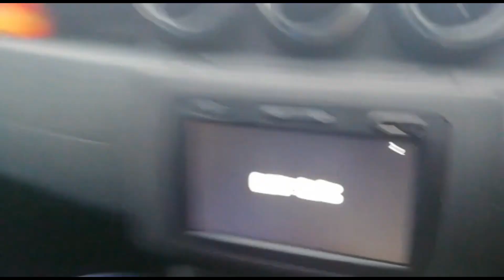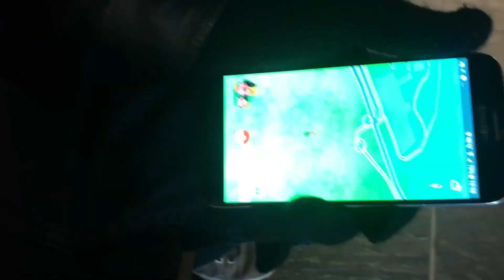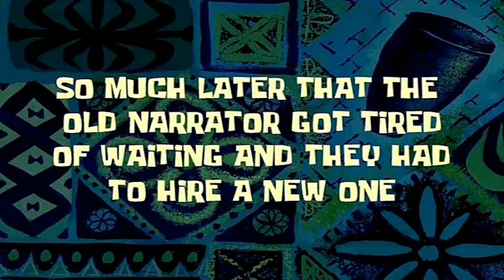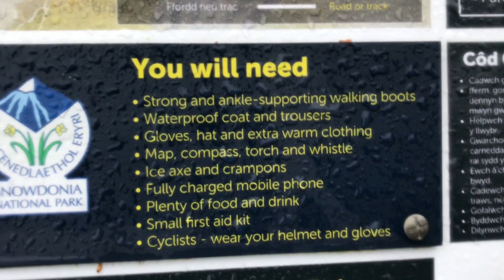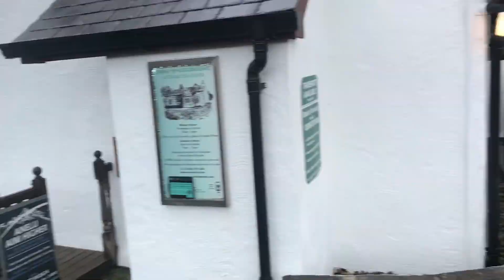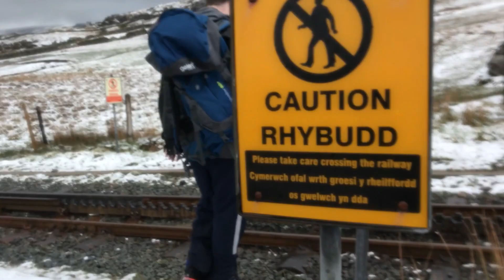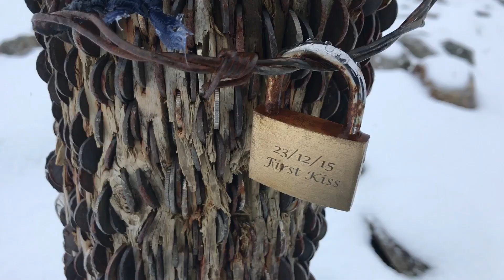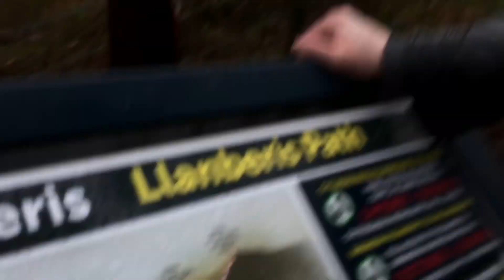We Climbed A Mountain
We always respond to comments, so fire away. Also, let us know what other games we should be playing!